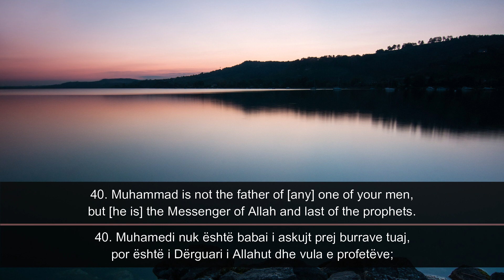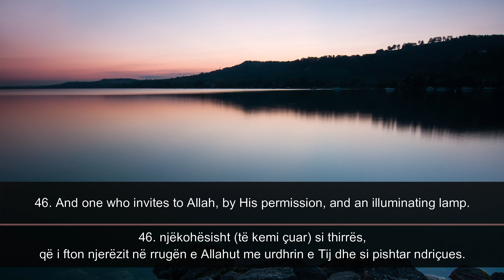Sheikh Abdulmajid Rahman | Surja El-Ahzab (40-48) | Surah Al-Azab (40-48)